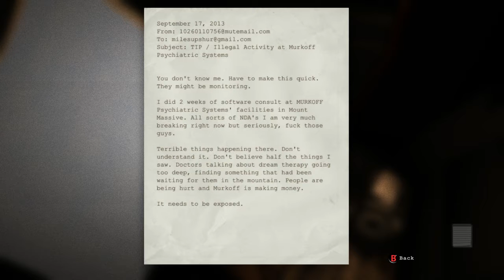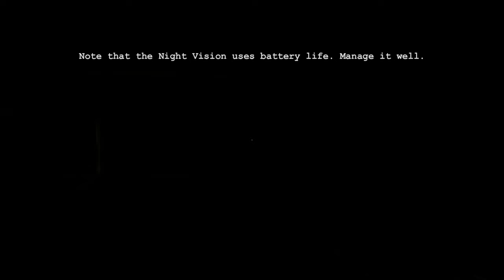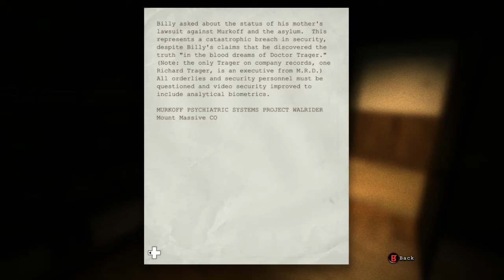CHSLD SIMULATOR?!?!? -Outlast (Partie 1)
Bienvenue à mon nouveau channel youtube Batarnaqc! J'ai décidé de baptiser mon channel avec un lets play de Outlast. Je risque de regretter mon choix...Bonne écoute!